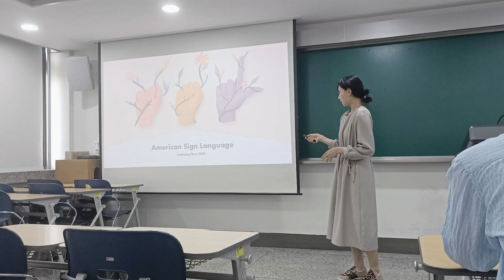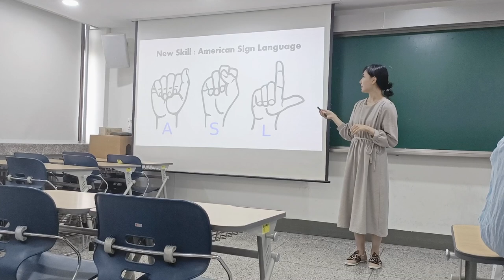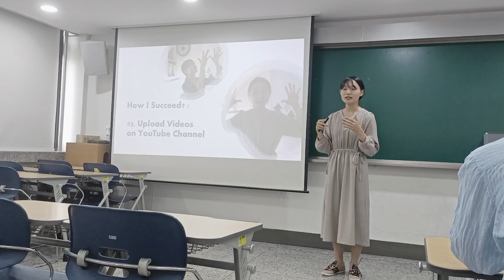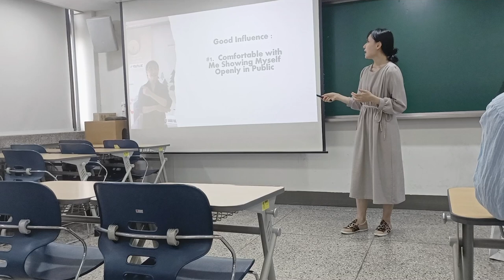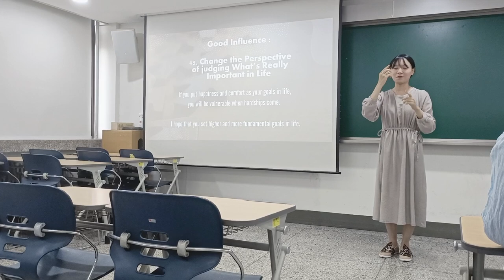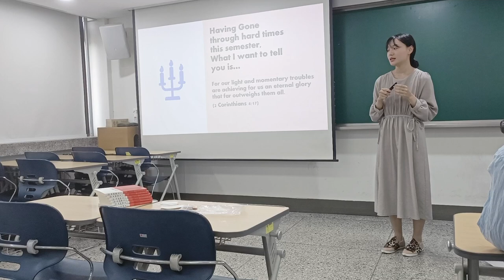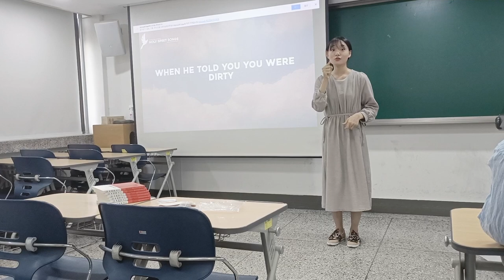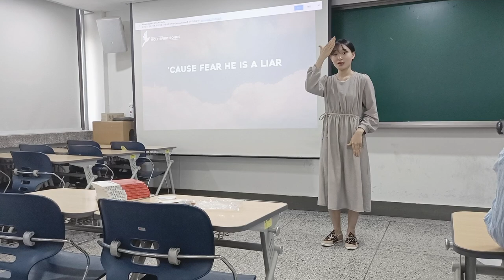Mi Jang's video